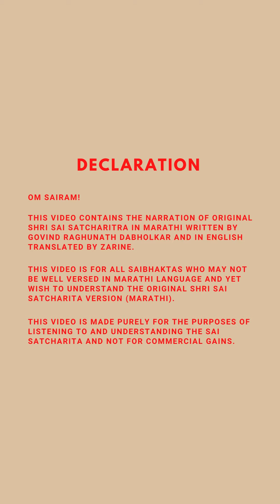Sai Satcharitra Narration - Marathi to English, Adhyay 1, Ovi 78-88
Stories with Sameera starts a new series in addition
to earlier series about stories of saints and

personalities. This new series is Sai Satcharitra.

This Video Contains the narration of original Shri Sai

Satcharitra in Marathi written by Govind Raghunath

Dabholkar and in English translated by Zarine. This

Video is for all SaiBhaktas who may not be well versed

in Marathi Language and yet wish to understand the

original Shri Sai Satcharita version (Marathi).
This video is made purely for the purposes of

listening to and understanding the Sai Satcharita and

not for commercial gains.
Each Video will contain 11 ovis.

Adhyay 1, ovi 78-88

1.7) (Adhyay 1, ovi 78-88)